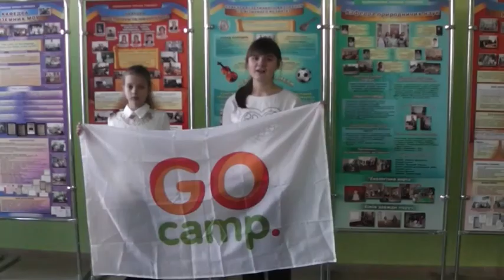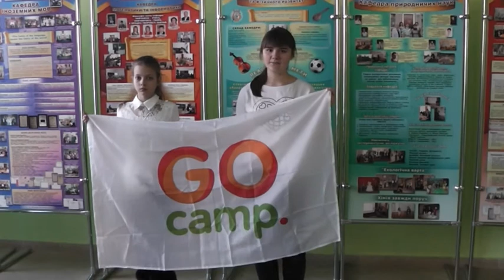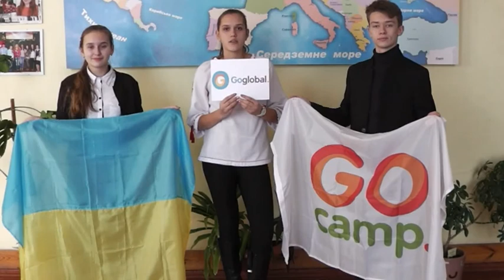GoCamp 2018 Kovel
A welcome video for the volunteer